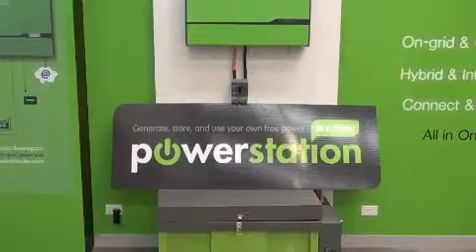Installation Solar Energy and Supply from TREAC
Installation Solar Energy and Supply from TREAC. It's no wonder that more and more Australians are choosing to power their homes with renewable solar energy - and reduce their reliance on buying and using increasingly expensive electricity from the Grid.